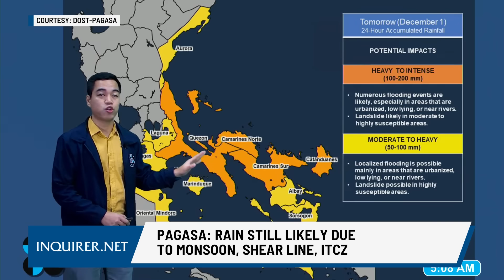Pagasa: Rain still likely due to monsoon, shear line, ITCZ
Most of the country will still experience cloudy skies and rain on Saturday, November 30, 2024, as the effects of the northeast monsoon, shear line, and intertropical convergence zone persist, according to the Philippine Atmospheric, Geophysical and Astronomical Services Administration. I 🎥: DOST-Pagasa